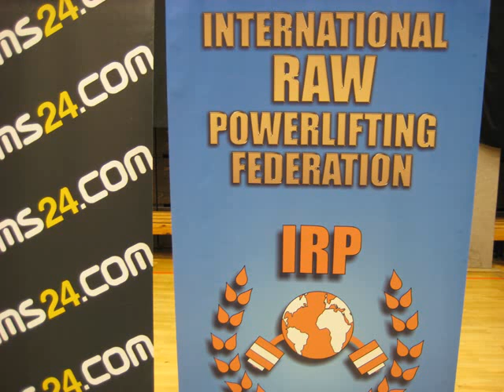Weltmeisterschaften RAW Bankdrücken IRP Berlin 2012 - Teil 1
Weltmeisterschaften IRP, Bankdrücken am 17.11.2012 in Berlin

siehe auch das Video von Marc